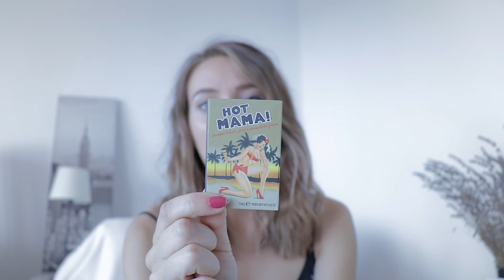Beauty Haul noviteti